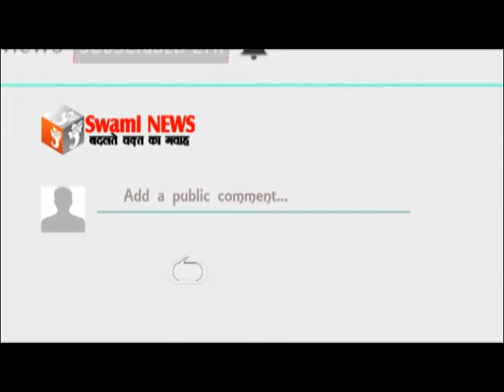RTO ne vidhyartiyo ko dikhayi documentary film आरटीओ ने दिखाई डॉक्यूमेंट्री फिल्म 27/04/2018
आरटीओ कार्यालय में विभिन्न स्कूलों के छात्र छात्राओं को यातायात से जुड़ी डॉक्यूमेंट्री फिल्म दिखायी। फिल्म में यातायात नियमों की पालना नहीं करने के बाद जिस वाहन चालक की दुर्घटना में मौत हो जाती है उस दृश्य को दृशाया गया। साथ ही यातायात नियमों की पालना करने के लिये विद्यार्थियों को समझाईश की गयी।